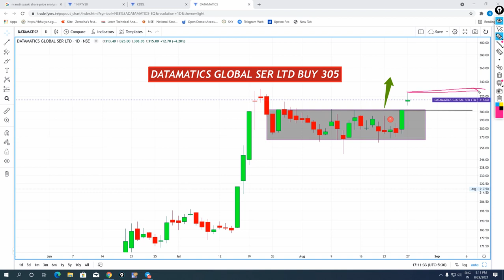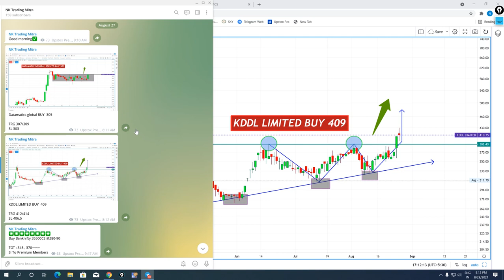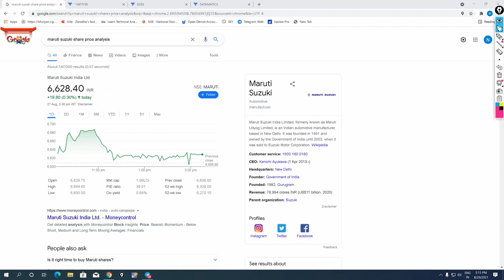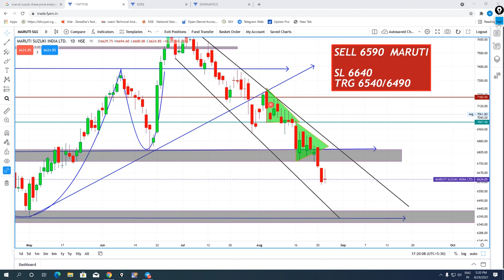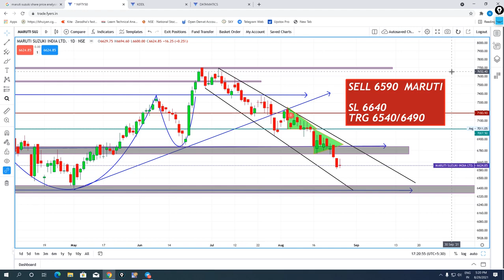✅Maruti Suzuki Share News | ✅30Th-AUGUST Support & Resistance Analysis|| ✅Maruti Share Price Target✅